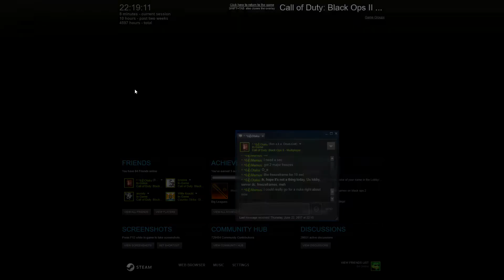#512 - 46-1 LIVE PREDICTED TDM NUCLEAR (MSMC) - BO2 PC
When you call the nuke. Wasn't expecting to get a nuke after I died, so I rushed. Petty epic gameplay.

Music: Nosferatu - Lived Again